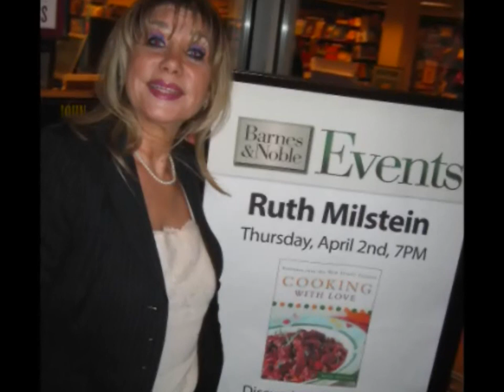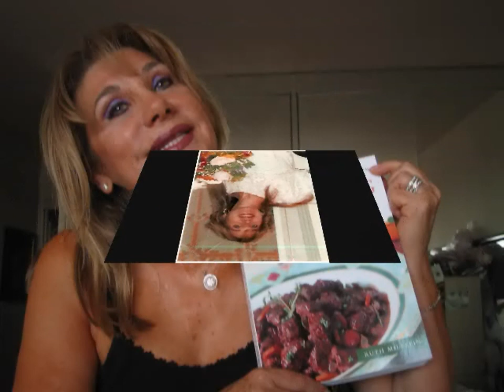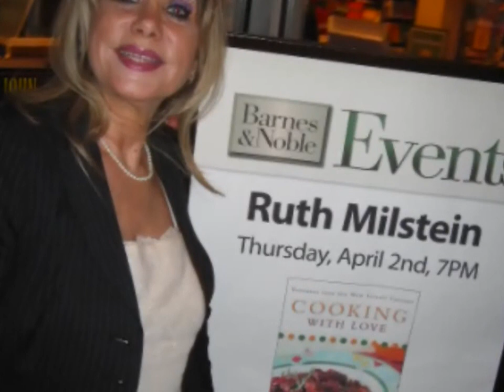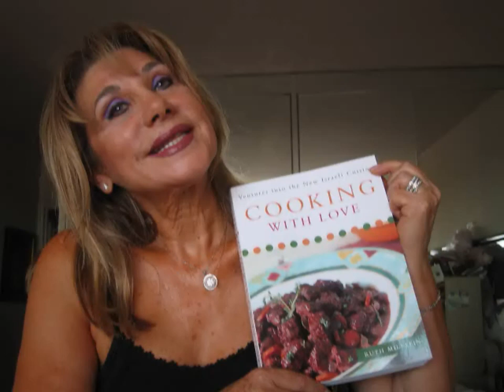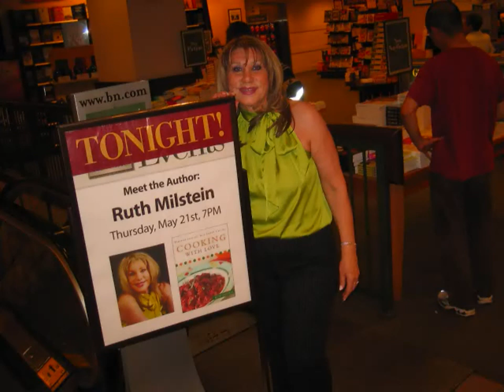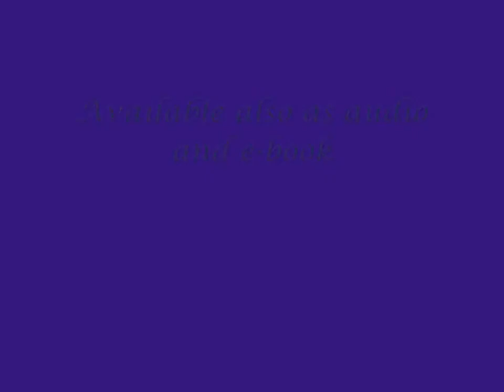RUTH MILSTEIN presents; "COOKING WITH LOVE" (2009)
"Cooking With Love" (Ventures into the New Israeli Cuisine) is Ruth Milstein's NEW cookbook that is especially geared for the U.S. market. Here, Bob Salter of WXRK N.J  interviews Ruth about her new book. They explore  exciting and easy to make recipes that are based on the food of Israel and Mediterranean but taken to a gourmet's level and delight.! Easy to make recipes, low in fat and sumptuously delicious, you will delight over the uniqness of these fabulous recipes!!